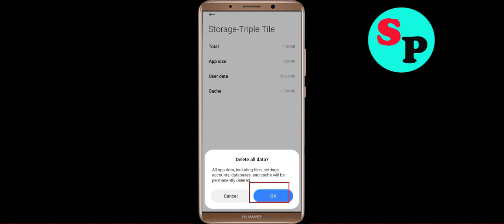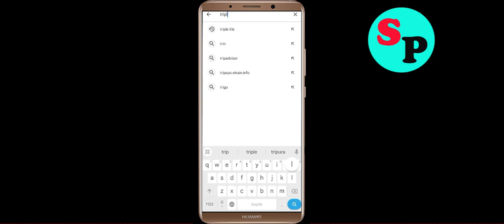How To Fix Triple tile App Keeps Stopping problem Solution in Android Phone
In this video Section, i am going to show you How To Fix Triple tile App Keeps Stopping problem Solutions in Android Phone. Just follow the steps to fix this issue in android application.